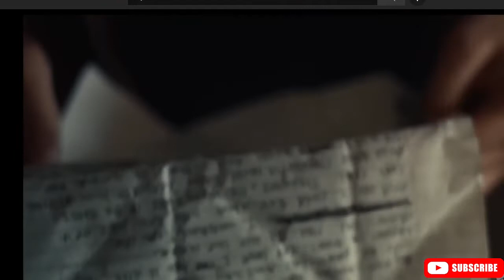euphoria | season 2 episode 8 promo | hbo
on the season finale of EUPHORIA

Zendaya leads an ensemble cast that also includes Maude Apatow, Angus Cloud, Eric Dane, Alexa Demie, Jacob Elordi, Barbie Ferreira, Nika King, Storm Reid, Hunter Schafer, Algee Smith and Sydney Sweeney.

All episodes created and written by Sam Levinson, who also serves as executive producer. Other executive producers include Drake, Future the Prince, Ravi Nandan, Kevin Turen, Hadas Mozes Lichtenstein, Ron Leshem, Daphna Levin, Tmira Yardeni, Mirit Toovi, Yoram Mokady, Gary Lennon and Jim Kleverweis.